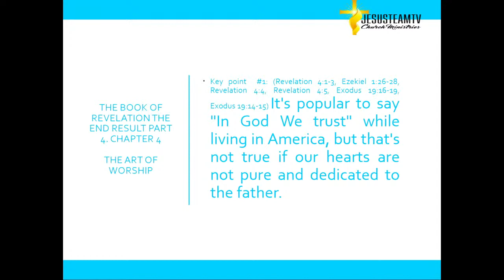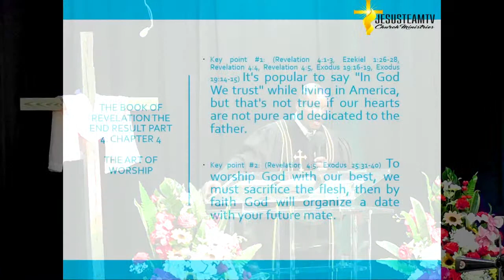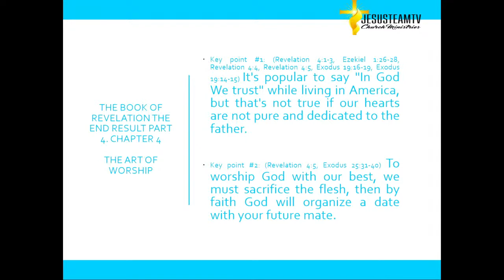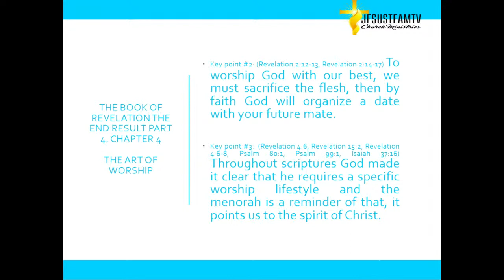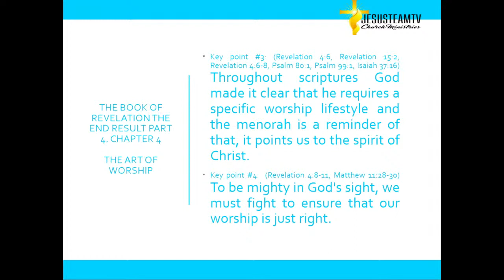The Art Of Worship (Revelation Series Part 4 Chapter 4)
Sunday sermon topic
The Book of Revelation The End Result part 4.
The Art of Worship - Chapter 4

Scripture Reference:
Revelation 4:1-3
Ezekiel 1:26-28
Revelation 4:4

KEY POINTS
1.  It's popular to say "In God We trust" while living in America, but that's not true if our hearts are not pure and dedicated to the father.

Revelation 4:5
Exodus 19:16-19
Exodus 19:14-15

2.  To worship God with our best, we must sacrifice the flesh, then by faith God will organize a date with your future mate.

Revelation 4:5
Exodus 25:31-40

3.  Throughout scriptures God made it clear that he requires a specific worship lifestyle and the menorah is a reminder of that, it points us to the spirit of Christ.

Revelation 4:6
Revelation 15:2
Revelation 4:6-8
Psalm 80:1
Psalm 99:1
Isaiah 37:16

4.  To be mighty in God's sight, we must fight to ensure that our worship is just right.

Revelation 4:8-11

Matthew 11:28-30